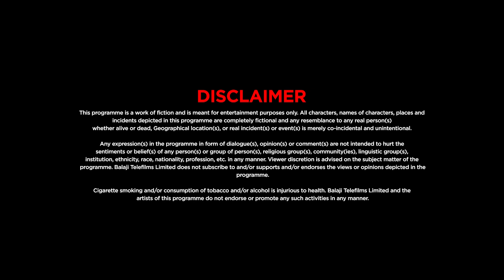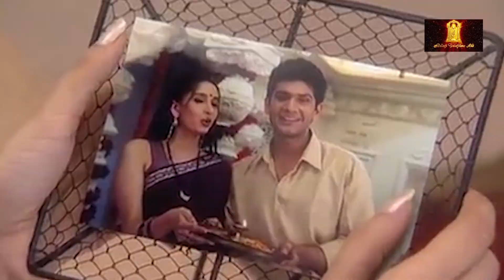Kayaamat - Jab Bhi Waqt Aata Hai | कयामत | Ep 23 | Balaji Telefilms | Kishwer M | Hindi TV Serial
Kayaamat revolves around the love and revenge of the Ahuja family. The story takes off when the celebrations in the Ahuja family are in full swing, with the engagement of Naren and Naina’s son Uday (Ali Hassan) with Pooja (Kishwer Merchant). Pooja loves Uday to the point of obsession; she wants to own and possess him completely. Her insecurities about Uday get aggravated and go completely out of control with the presence of Anamika (Amita Chandekar), the CEO of a company that does huge business with the Ahuja's. Pooja, at her engagement, sees subtle chemistry developing between Uday and Anamika. Pooja now goes on a rampage as she wants to wreck Anamika. Her love life with Uday can meet its happy end; however, Pooja realizes that Anamika is not easy to defeat. In due course of time, Anamika becomes a favourite of Pooja's family and the Ahuja's. At this point, Pooja decides to go for the final kill. But the question remains that who is Anamika? Is she what she portrays to be, or does she have her own story and reasons for coming to the Ahuja family? Is she as innocent as she portrays, or is this all a plan to achieve her goal and objective? What follows is an ensuing battle to safeguard the honour and prestige of the Ahuja family.

Amita Chandekar as Anamika Uday Ahuja
Ali Hassan as Uday Ahuja
Kishwer Merchant as Pooja Devan Ahuja
Aashish Kaul as Devan Ahuja
Anand Suryavanshi as Rohan
Anand Goradia as Yashwant (Babu)
Dimple Hirji as Diya Devan Ahuja
Faizan Kidwai as Sanju Ahuja
Neelam Mehra as Naina Naren Ahuja
Tushar Joshi as Naren Ahuja
Shilpa Mehta as Himani Ahuja
Mithilesh Chaturvedi as Preet
Chandni Bhagwanani as Child Anisha Ahuja
Ishaan Bhatia as Child Anish Ahuja
Sanjay Gandhi as Advocate Prashant
Shravani Goswami as Ranjana
Balwant Bansal as Mr. Ahuja
Lily Patel as Gayatri Ahuja
Varun Khandelwal as Samar
Keerti Gaekwad Kelkar as Kajal Ahuja
Malavika Shivpuri as Ananya Uday Ahuja
Aashka Goradia as Vishaka
Tiya Gandwani as Maa Anandsheela
Vishal Saini as Raja
Jarnail Singh as Balbir
Gaurav Khanna as Rajesh
Anil Nagrath as Anamika and Ananya's father
Surekha Sikri as Maa Ji
Nikhhil R Khera as Dev (son in law of Ahuja family)
Geetanjali Roy as Netra
Firoz Ali as Samrat